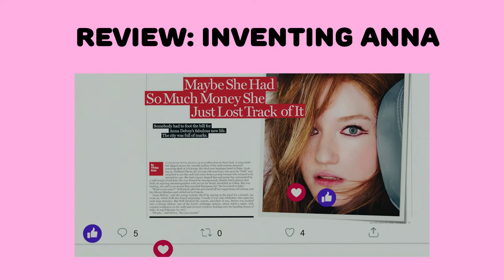Inventing Anna needs to be messier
This week's review is of Inventing Anna, the new(ish) Shondaland series about the Anna Delvey scandal, on Netflix. I think it was too neat, too tidy, too unchaotic. I wanted more rich people drama.

You can find the written version of this review OR audio on The White Pube podcast - Spotify, apple, all the rest.